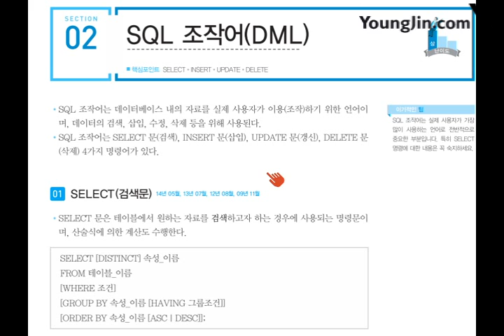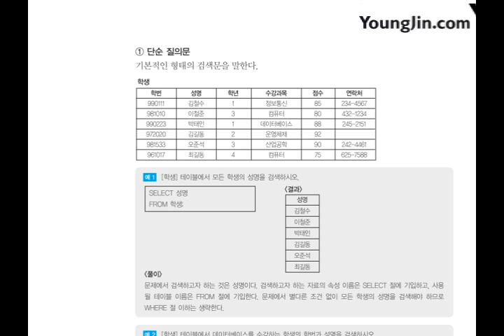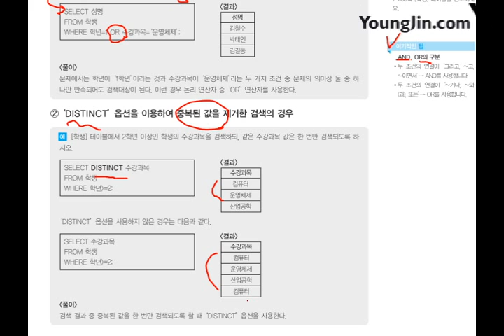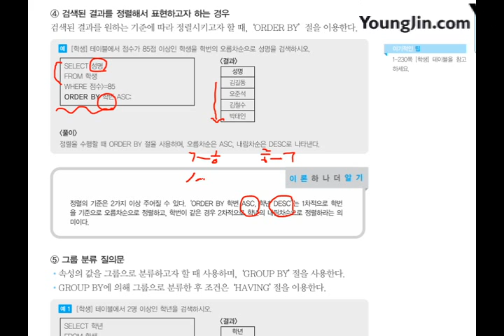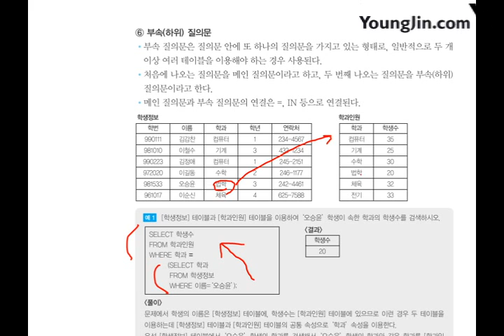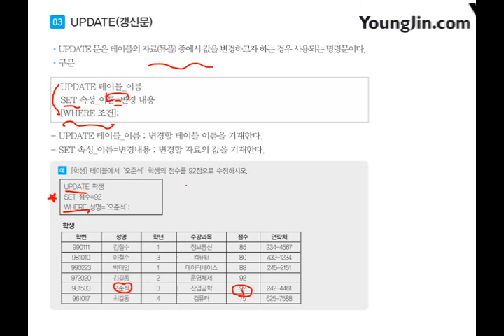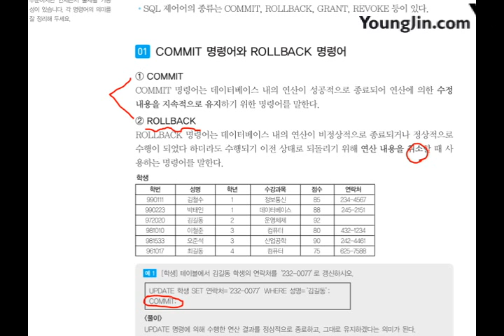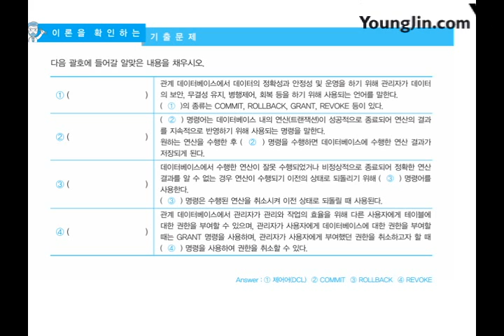2017 데이터베이스 관계 데이터베이스 언어SQL 2